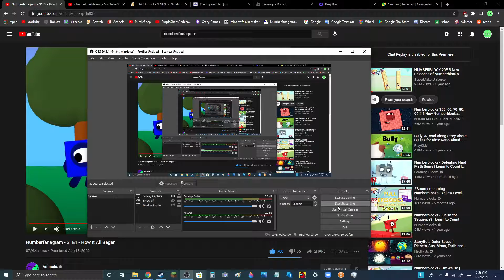Did that bush just disapper?!